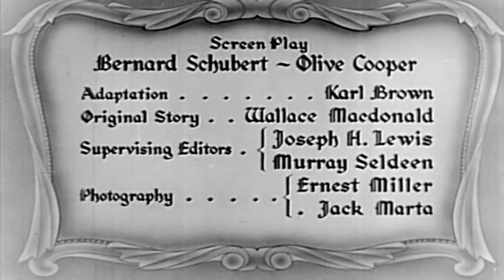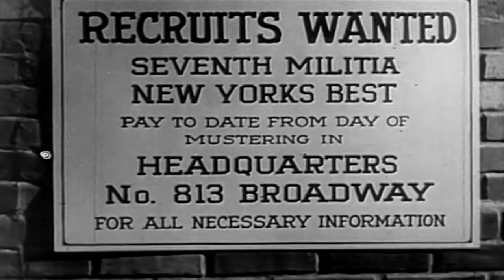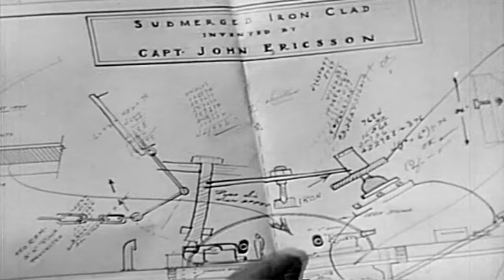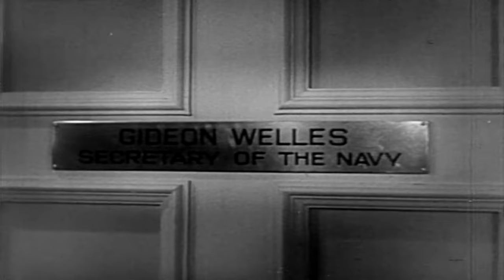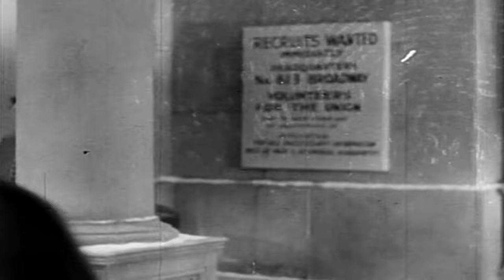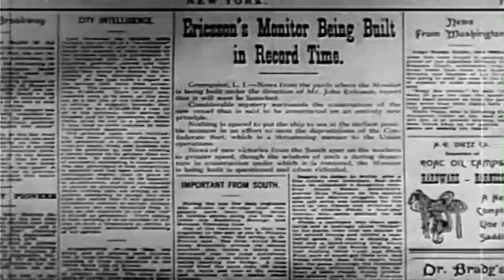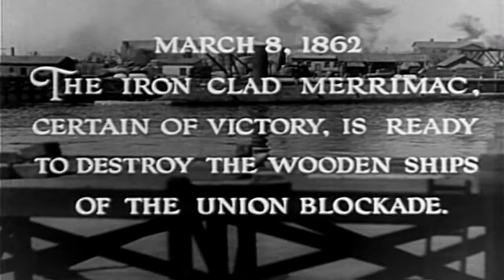Hearts in Bondage | English Full Movie | Drama History Romance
Best friends Kenneth Reynolds and Raymond Jordan, both U.S. Navy officers, find their loyalties tested when the Civil War erupts. Kenneth, who is engaged to Raymond’s sister, remains with the Northern forces, while Raymond stands with his native Virginia. As tensions rise, Kenneth’s uncle, John Ericsson, invents a revolutionary ironclad warship, the Monitor. This new vessel eventually brings Kenneth face-to-face with Raymond, who now serves aboard the South’s own ironclad, the Merrimac. Their friendship is put to the ultimate test in a historic naval battle that will forever change the course of warfare.

Starring: James Dunn, Mae Clarke, David Manners

Directed by: Lew Ayres